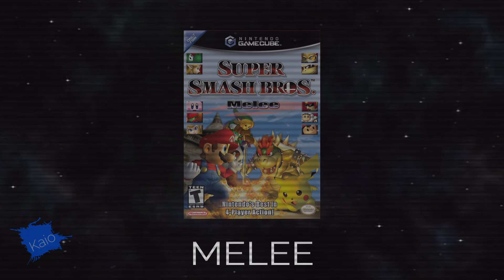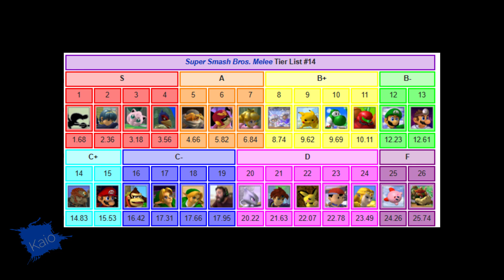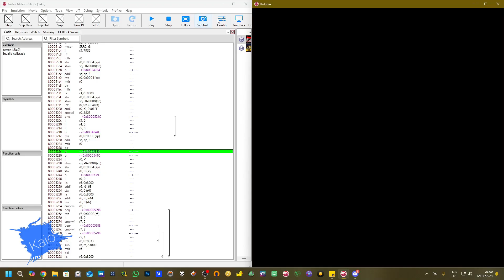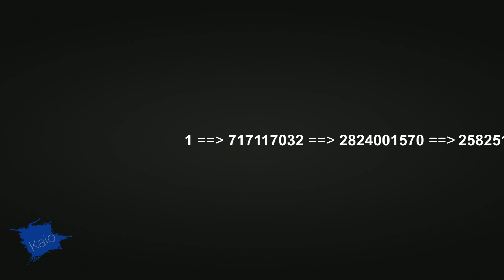Examining Melee's RNG (Possibly Exploitable?)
Did you know that Super Smash Bros. Melee’s RNG system isn’t truly random? Well, it’s true! — mostly.

In this video, I break down how Melee’s RNG system works, why it’s predictable, and how we can exploit it for insane results - like Game & Watch 9s, Luigi misfires, and Peach’s stitched turnips!

Curious how this changes the game for mid-tier characters? Buckle up—it’s about to get wild, lmao.

Chapters:
00:00 - Pre-Intro
01:04 - Intro
02:00 - How Melee's RNG Works
03:50 - Exploiting Melee's RNG
05:27 - Predicting Game & Watch's Judge!
06:55 - Challenges/Difficulties
09:36 - Conclusion & Outro
Video Credits & Special Thanks:

- @Prox1matic for lending me his voice for two short sections in the video! (06:03 & 06:43)
- "twotwelvedegrees" on Reddit for outlining the basics of Melee's RNG system!
- Hungrybox for that one stream clip of him pulling off a 9, lol
- AsumSaus for that G&W Thumbs Up pic :)